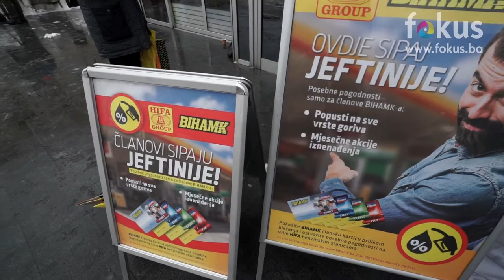BIHAMK I HIFA